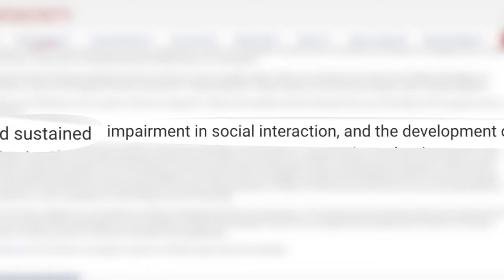Elon Musk Aspergers: How I Knew Before He Announced It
Unless you have been living under a rock, you’ll know that on Saturday Night Live, Elon Musk publicly announced for the first time that he has Asperger’s Syndrome. This is a huge step and I absolutely cannot commend him enough for championing his condition while doing all the remarkable things with SpaceX, Tesla, OpenAI and Neuralink. That being said, he was clearly showing signs of Asperger’s Syndrome/Autism Spectrum Disorder before making this announcement. But now it's official that Elon Musk has Asperger's Syndrome, also known as autism. This can make Elon Musk look like he has awkward moments, but he thinks differently due to his asperger's.

In this video, I’ll show you what these signs are so that you know how to recognise them in the future. I hope you find the video useful and let me know below if you have any comments, suggestions or ideas! Stay healthy, stay happy.

Time stamps:
00:00 Announcement + Prediction
00:44 What is Asperger's Syndrome?
01:54 Why was it predicted?
04:24 Difference between ASD and Asperger's syndrome
05:40 Depth of Visualisation Example
06:59 Eye Contact Breaking
08:22 Overcoming Difficulties Growing up
09:09 The Number Heuristic
09:57 My Thoughts on Elon Musk
10:44 Why I Make Videos + Outro